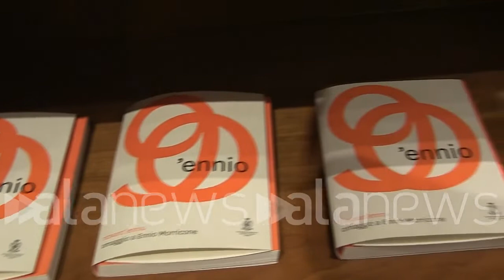Morricone: "Mi vergognavo a dire che scrivevo musica per il cinema"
"Mi fecero fuori dal conservatorio quando seppero che componevo per i film"

SPETTACOLO (Roma). "Quando iniziai mi vergognavo a raccontare che scrivevo musica per i film. Lo tenevo nascosto. Io ho tenuto sempre nascosto anche al mio maestro Petrassi.  Agli esami di diploma mi disse non prendere impegni per due anni perchè voglio che insegni al conservatorio. Quando ha saputo che scrivevo per il cinema sta cosa è andata per aria". Ennio Morricone ricorda i suoi inizi da compositori e le difficoltà avute nell'intraprendere questa strada. (Giuliano Rosciarelli/alanews)